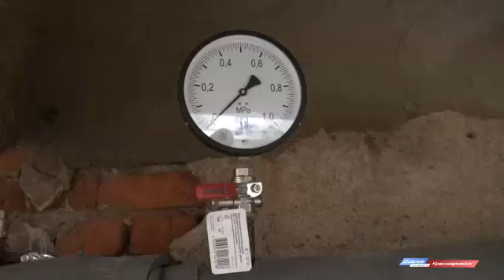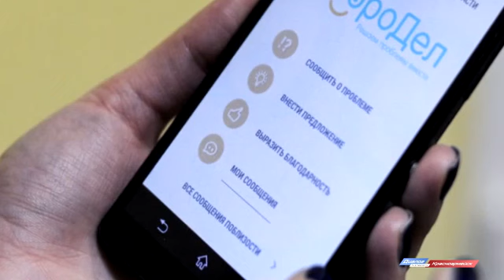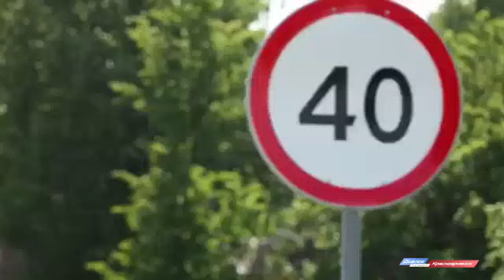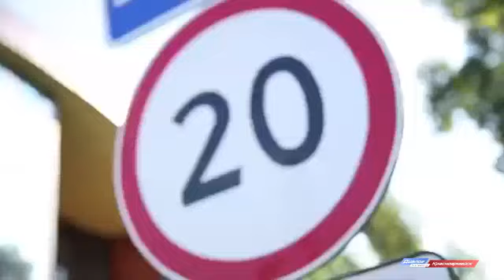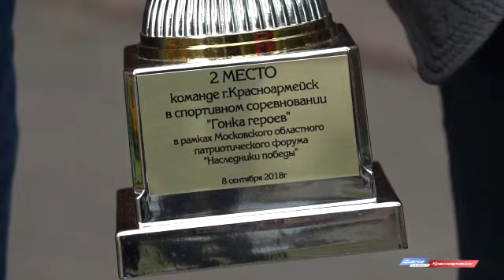Новости Красноармейского ТВ от 24.09.18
1.     Наш лес. Посади свое дерево. В Красноармейске поддержали областную акцию.

2.     Город готовят к зиме. Как проходят эти работы, узнаете в нашем выпуске.

3.     Вместе сделаем дороги Подмосковья лучше! На портале Добродел стартовало новое народное голосование.

4.     Золотая осень на Воре. Турклуб «Глобус» провел соревнования в честь закрытия сезона.